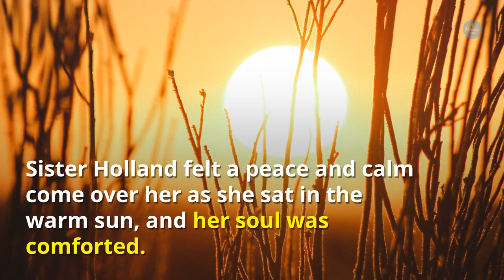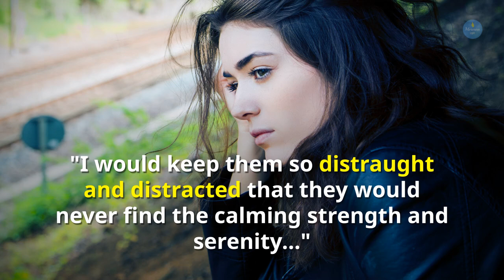We Must Have The Courage To Be Imperfect